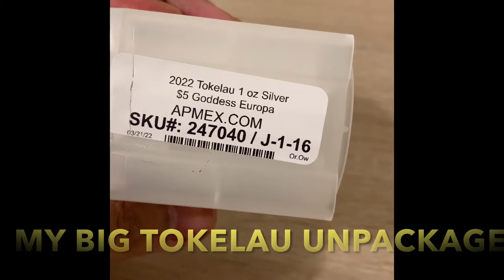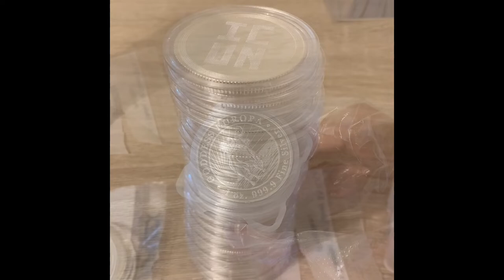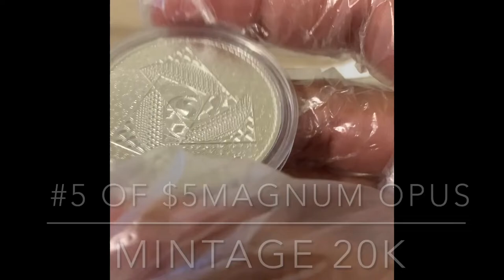unpackaged TOKELAU beautiful coins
I really recommend buy tokelau coins collection; they are amazing beautiful coins.